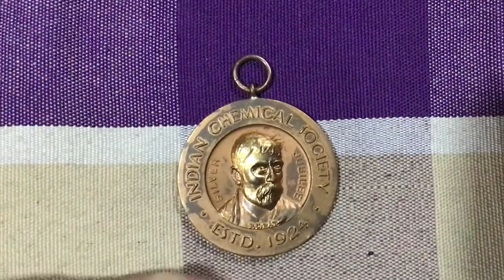Indian Chemical Society Silver Jubilee Medal, 1948, P.C.Ray image medal